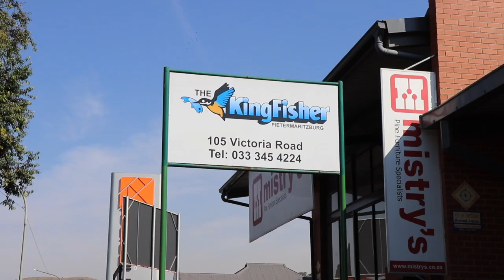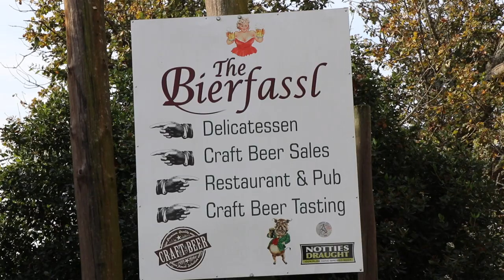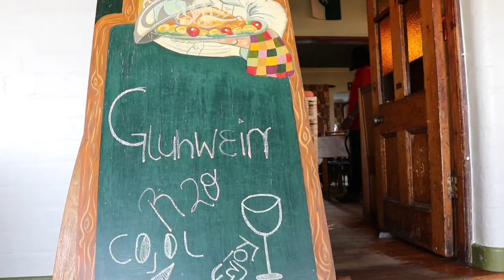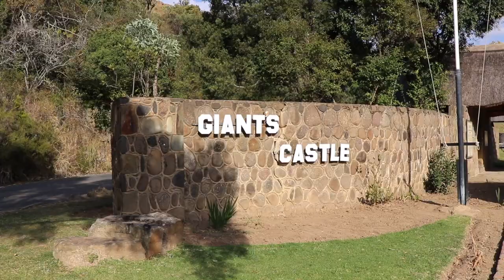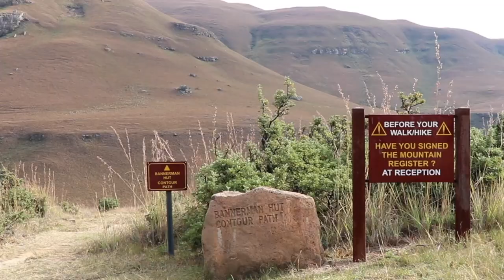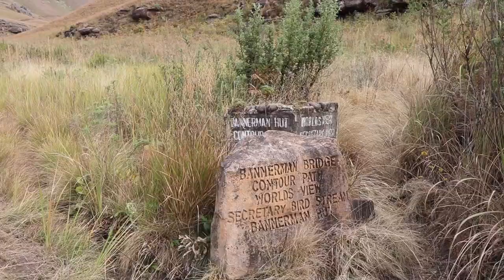Fishing Vlog - Dry Fly Fishing for wild Brown Trout in the Upper Bushman's